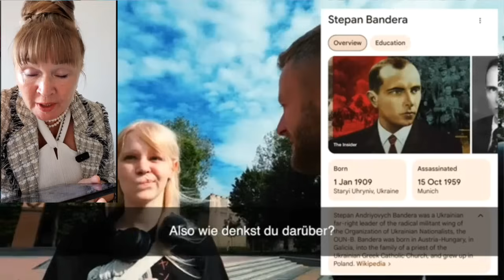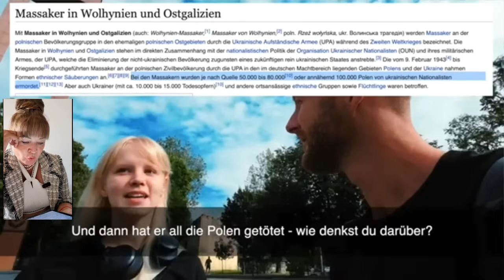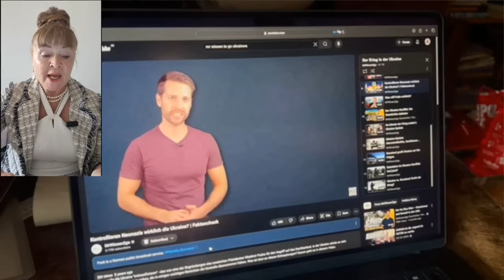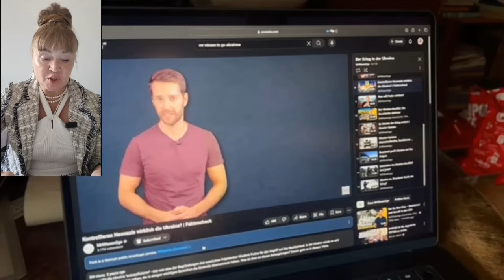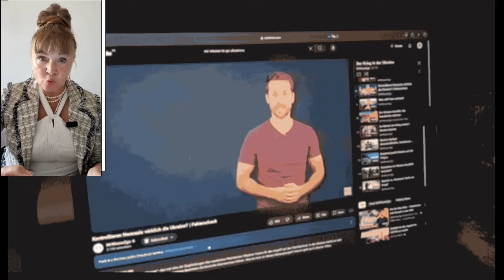ШОКИРУЮЩИЕ КАДРЫ НЕМЦА НА УЛИЦАХ УКРАИНЫ УЖАС ЧЕМУ ПОКЛОНЯЮТСЯ УКРАИНЦЫ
Ссылка на оригинальный видеоролик

Поддержите мою независимую образовательную деятельность, сделав пожертвование в виде комментария. (Функция "Спасибо" находится под видео)
Большое спасибо!

Друзья моего канала, по этим ссылкам вы можете поддержать мою работу для вас:

Станьте участником канала и получите эксклюзивные преимущества:
   / @erikaklausberline.com/channel/UCPpYSBgcrIjW1wDsyyqDXmA/join